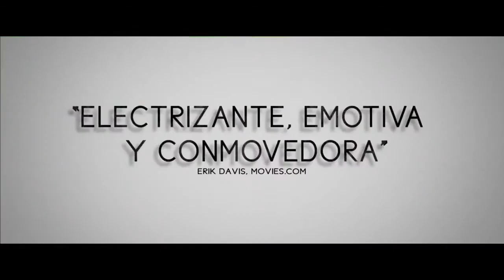WHIPLASH - Trailer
Andrew Neiman es un joven y ambicioso bateria de jazz, absolutamente enfocado en alcanzar la cima dentro del elitista conservatorio de música de la Costa Este en el que recibe su formación. Marcado por el fracaso de la carrera literaria de su padre, Andrew alberga sueños de grandeza, ansía convertirse en uno de los grandes. Terence Fletcher, un instructor bien conocido tanto por su talento como por sus aterradores métodos de enseñanza, dirige el mejor conjunto de jazz del conservatorio. Fletcher descubre a Andrew y el baterista aspirante es seleccionado para formar parte del conjunto musical que dirige, cambiando para siempre la vida del joven. La pasión de Andrew por alcanzar la perfección rápidamente se convierte en obsesión, al tiempo que su despiadado profesor continúa empujándolo hasta el umbral de sus habilidades… y de su salud mental.